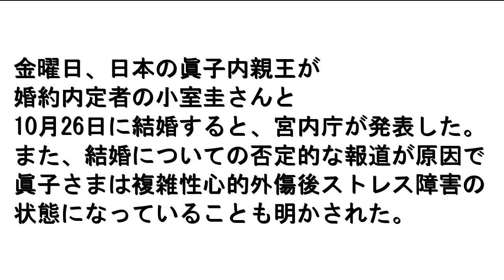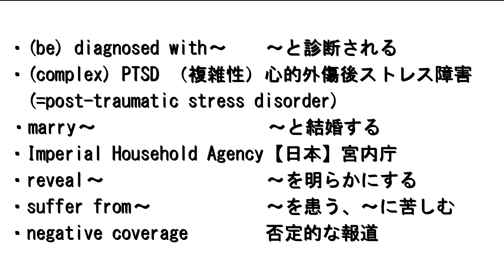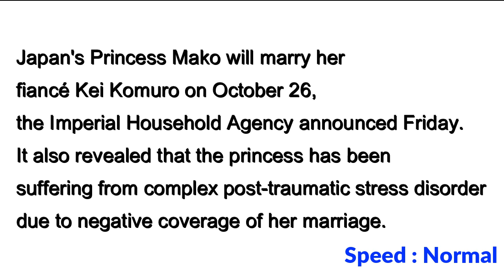【眞子さま10月26日結婚へ、PTSD と診断】Japan's Princess Mako, Diagnosed with PTSD…2021年10月4日 毎日１分！英字新聞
（10月5日追加）
0:02
Japan's Princess Mako, Diagnosed with PTSD, Will Mary on Oct. 26
コメントにてご指摘いただきました。「mary」の綴りが間違っておりました。正しくは「marry」です。申し訳ございません。
Japan's Princess Mako, Diagnosed with PTSD, Will Marry on Oct. 26

結婚するのは本人なので基本は好きにしてほしいと思いますが、やはり相手がとしか言いようがないですね。

絢子様の結婚がすんなり受け入れられたのは何故か、を考えてほしいです。

金曜の動画（自民総裁選で岸田氏が勝利）

（裏）台風去って秋晴れの気持ち良い日が続きますねー。秋はますます深まります。